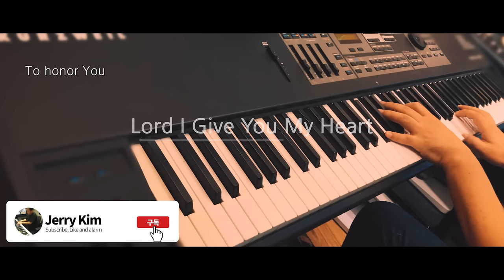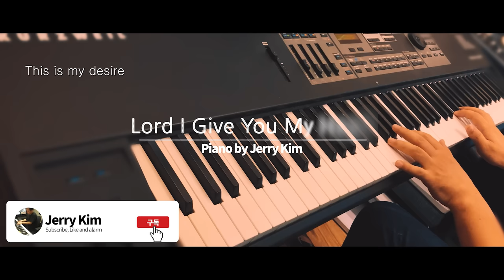[1시간] 기도음악 | Lord, I Give You my Heart | Hill Song | Piano Worship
Words & Music by Reuben Morgan